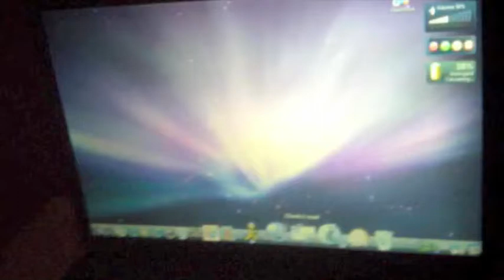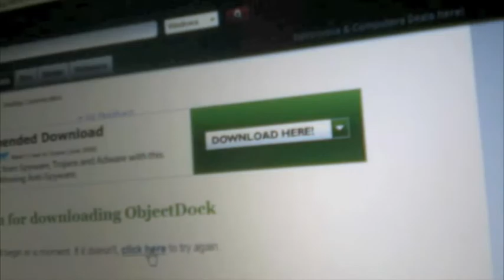how to get mac theme on vista